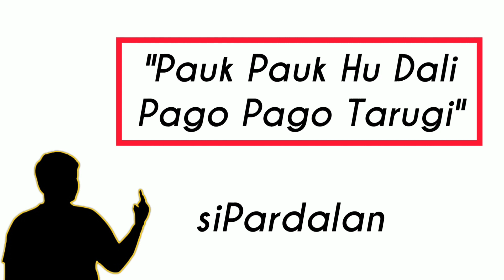TUTORIAL MEMBERI MAKAN BABI